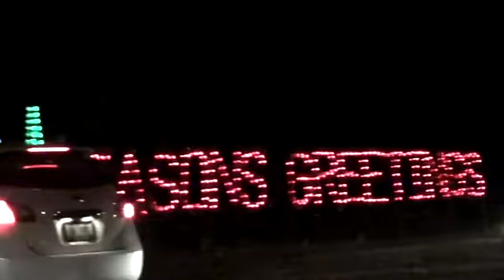Feliz Navidad - Reggae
Letra y Musica - Franklin  Gómez
Video - Naty Lucero